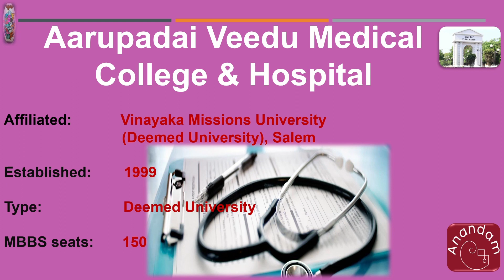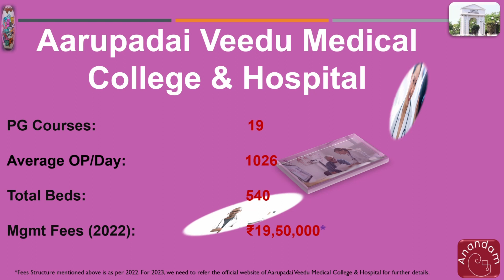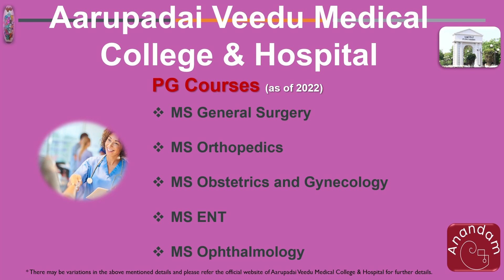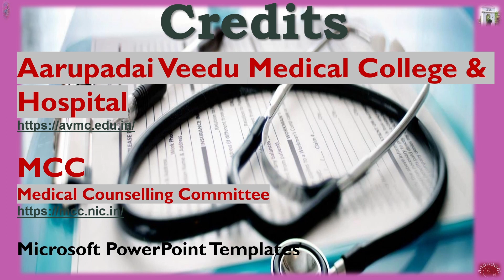AVMC PY Aarupadai Veedu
Aarupadai Veedu Medical College & Hospital (AVMC) Puducherry
Deemed University
Vinayaka Missions University (DEEMED), SALEM
Details about MBBS seats, seat matrix, cutoff, fees structure and PG courses.